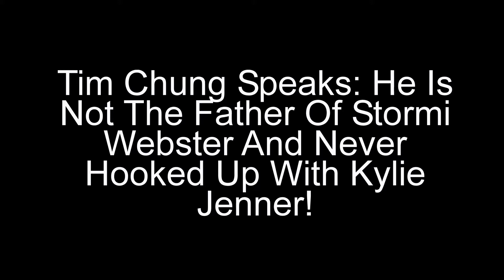Tim Chung Speaks: He Is Not The Father Of Stormi Webster And Never Hooked Up With Kylie Jenner!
The drama surrounding the paternity of Kylie Jenner’s newborn daughter has involved three different men, with only one being the real father. After speculation originally pointed the finger to Tyga being Stormi Webster’s dad,